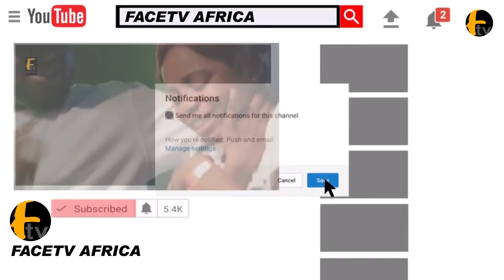WATCH OUT FOR TINUBU K1 DE ULTIMATE VOICE OUT AHEAD HIS INAUGURATION AS NIGERIA PRESIDE